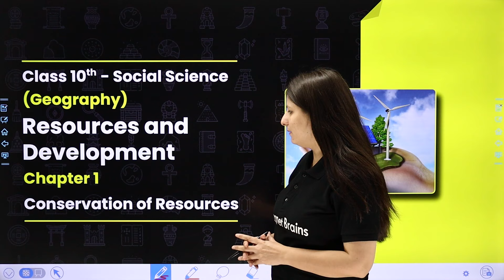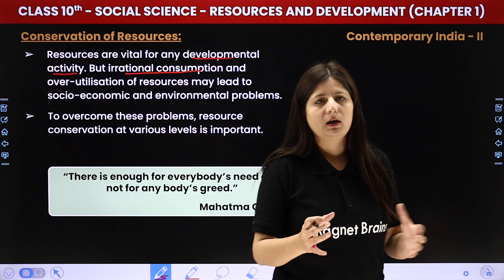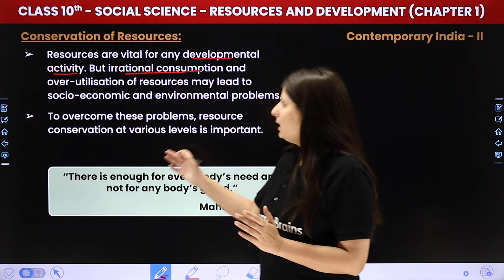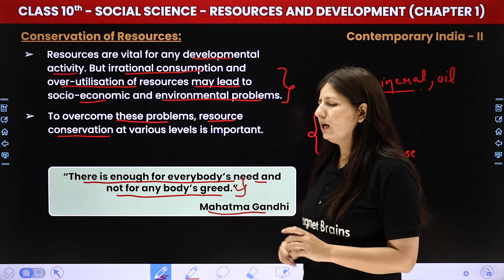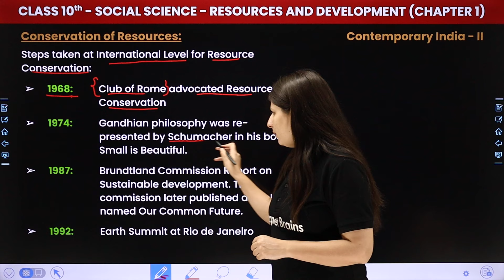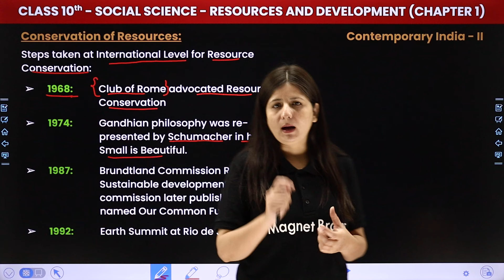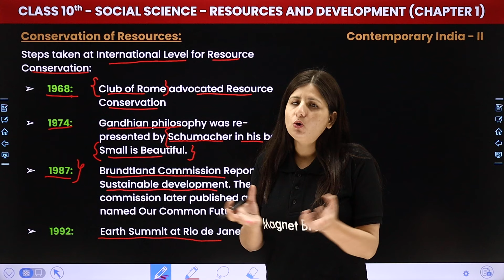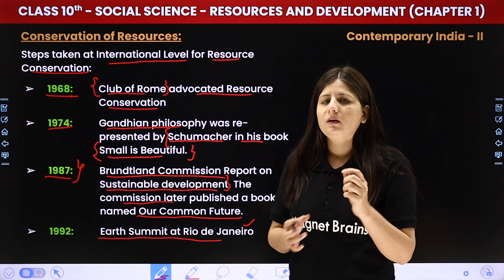Conservation of Resources - Resources and Development | Class 10 Geography Chapter 1 | CBSE 2024-25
✔️ Class: 10th
✔️ Subject: Geography
✔️ Chapter: Resources and Development (Chapter 1)
✔️ Topic Name: Conservation of Resources
✔️ Topics Covered In This Video (by Shweta Ma'am): This video by Shweta Ma'am covers the topic of  Conservation of Resources within Chapter 1, Resources and Development. Tune in to gain insights into the syllabus of the new session 2024-25 and to better understand the underlying concepts.
00:00 Introduction: Resources and Development - Conservation of Resources
01:20 Conservation of Resources
09:15 Website Overview

conservation of resources
class 10 geography chapter 1 conservation of resources
conservation of resources class 10th
conservation of resources in points